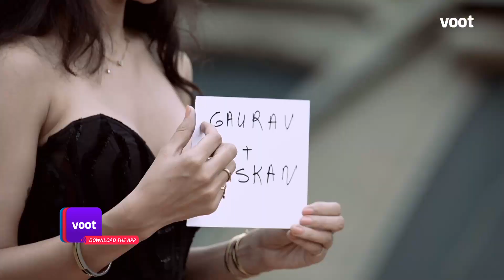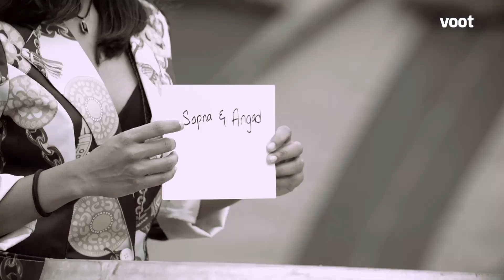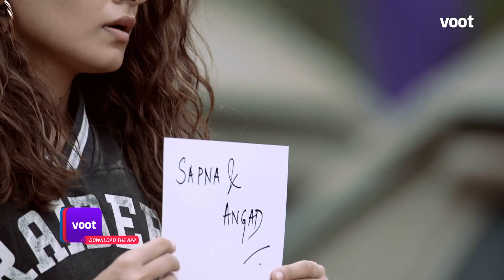Roadies Journey In South Africa | Kevin's Team Upset With Vote-Out, But Sonu Sood Has A Twist!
Kevin's camp upset with the Vote-out, but Sonu Sood has a twist!